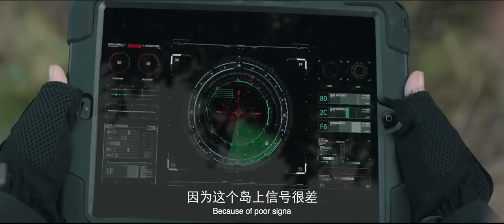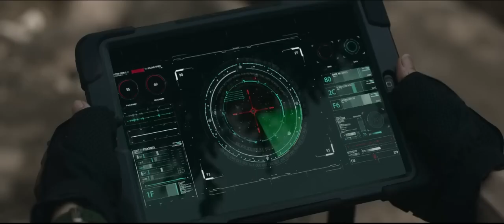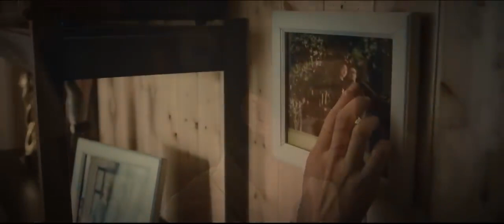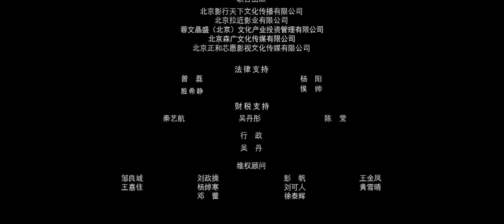【ENG SUB】Giant Crocodile | Adventure, Action | Chinese Online Movie Channel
𝐂𝐡𝐢𝐧𝐞𝐬𝐞 𝐓𝐢𝐭𝐥𝐞
𝐒𝐭𝐚𝐫𝐫𝐢𝐧𝐠: 卡米尔·沙隆 Camille Chalons / 刘羽中 Lucien Liu / 陈沛苏 Peisu Chen
𝐒𝐲𝐧𝐨𝐩𝐬𝐢𝐬: The new internet celebrity check-in resort "Purple Lake" attracts many tourists, and the "Purple Lake" swallows up several tourists one after another. The only daughter of the richest man in a Southeast Asian country disappeared without reason. War reporter Bai Yu launched an investigation. Biologists and "crocodile hunters" confirmed that the richest man's daughter had died from the mouth of a crocodile. The richest man vows to hunt down the crocodile at all costs to avenge his daughter. Who would have thought that a crocodile hunter would be hunted by a "mutated giant crocodile" instead, and his life was hanging by a thread. Who could escape death?